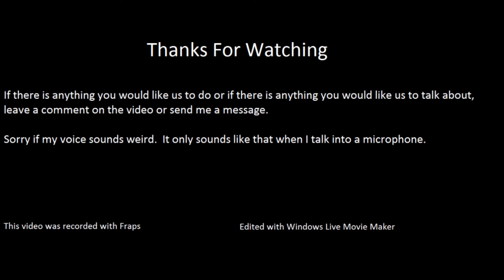Minecraft Lets Play with Friends: Episode 6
PLEASE READ

1. Sorry for any game audio lag, Fraps sucks.
2. WARNING: Due to Skype auto mic adjust, there are some parts that get pretty loud.